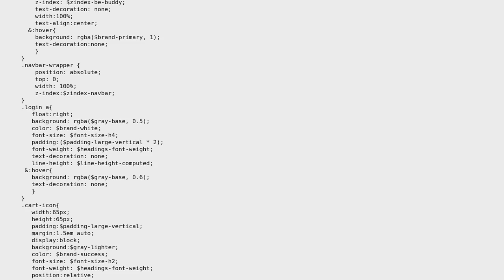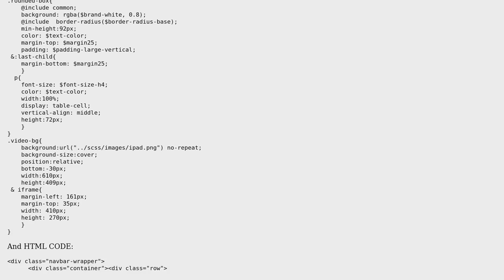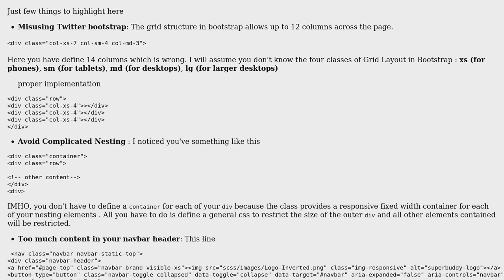Code Review: Excerpt from a grocery shopping site using SASS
With thanks & praise to God, and with thanks to the many people who have made this project possible! | Content (except music & images) licensed under CC BY-SA | Music | Images & others | With thanks to user Tolani user Sharanpreet user 200_success and the Stack Exchange Network Trademarks are property of their respective owners. You are responsible for your own actions.